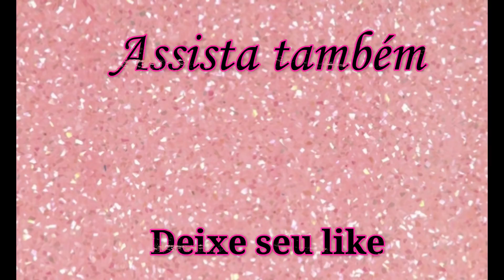É DA HORA MESMO | CREMINHO DA HORA PLANCTON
Neste video trago a resenha do creminhodahora da plancton uma mascara que desmaia os fios em apenas 3 minutos,,

ESTE VIDEO NÃO É PUBLICIDADE